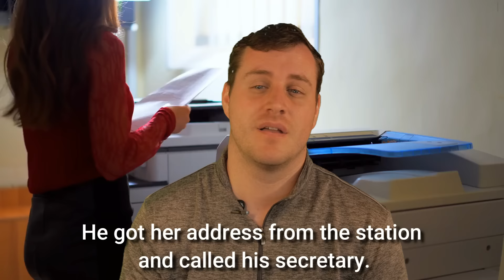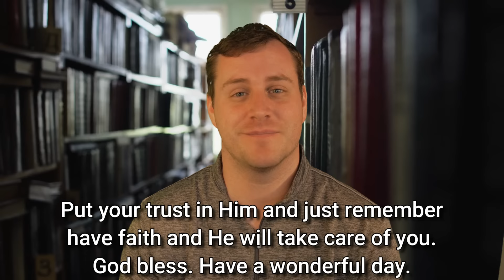A very poor woman with a small family lived in a poor town years ago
The family was hand to mouth and barely managed to make a living.

The woman who was alone was unable to feed her children...